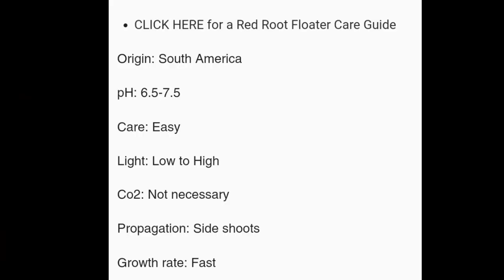2 November 2023